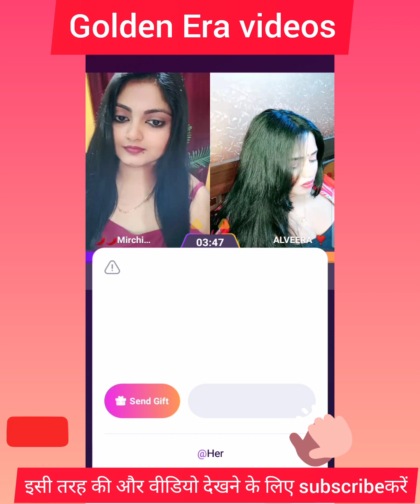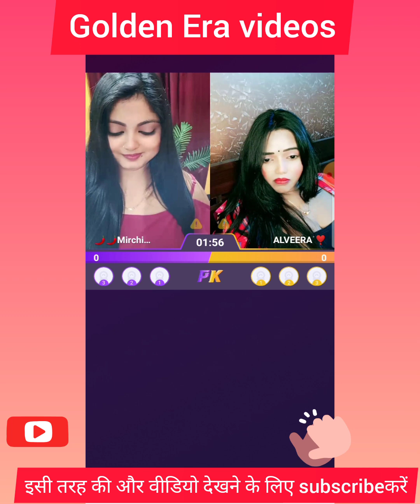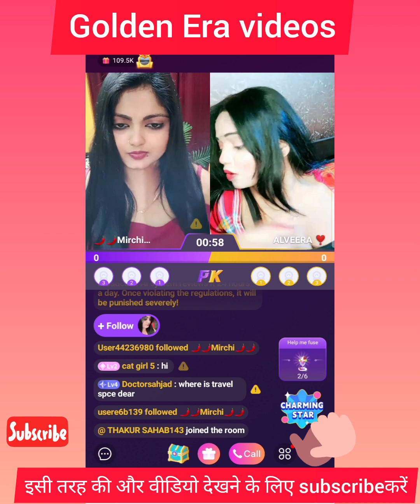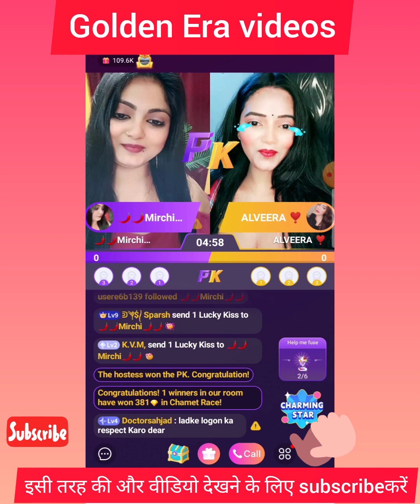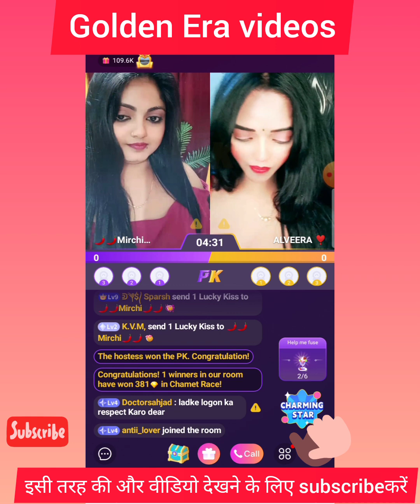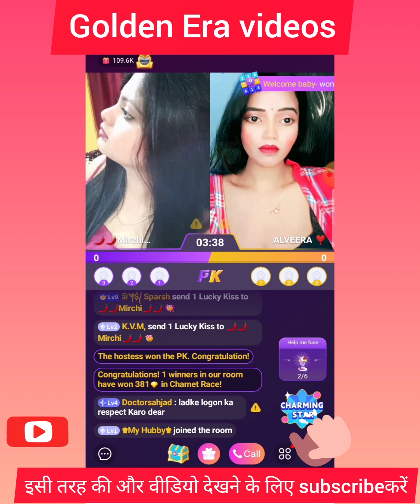pk between two beautiful girls on chamet appll Hot Live pk video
Live broadcast
live video
live chat
bigo live
hot call
hot bhabhi Desi video
hot village aunty
sexy bhabhi romantic video
sexy aunty
hot bhabhi Desi bhabhi romantic video
hot imo call recording
sexy chat
sexy PK video